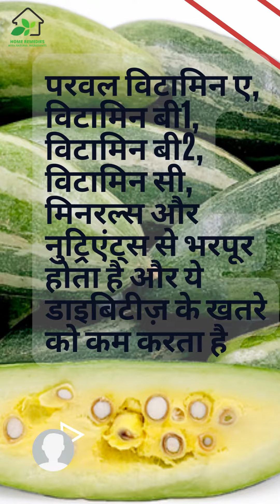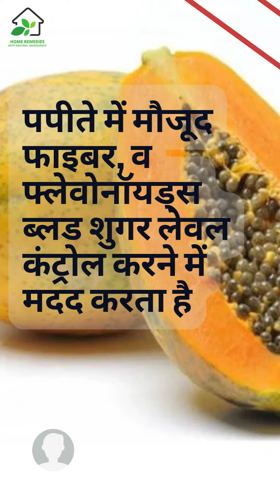HOME REMEDIES FOR DIABETES (मधुमेह)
डायबिटीज एक अविरल स्थिति है जो आपके शरीर के खून के शर्करे को प्रसंस्कृत करने के तरीके को प्रभावित करती है। डायबिटीज के दो प्रमुख प्रकार होते हैं: प्रकार 1, जो बचपन में आमतौर पर निदान किया जाता है और जिसमें शरीर इंसुलिन उत्पादित करने में असमर्थ होता है, और प्रकार 2, जो आमतौर पर वयस्कता में निदान किया जाता है और जिसमें इंसुलिन प्रतिरोध होता है। डायबिटीज के लक्षणों में बार-बार पेशाब करना, अधिक प्यास, धुंधली दृष्टि और थकान शामिल हो सकती है। यदि इसे अनदेखा किया जाए, तो यह नसों, गुर्दे और हृदय रोग जैसी गंभीर जटिलताओं का कारण बन सकता है। डायबिटीज को व्यवस्थित रूप से एक संयोजन से प्रबंधित किया जाता है, जिसमें व्यायाम और आहार जैसे जीवन शैली के परिवर्तन और इंसुलिन और ऑरल हाइपोग्लाइसेमिक एजेंट्स जैसी दवाओं का उपयोग शामिल होता है।
Diabetes is a chronic condition that affects the way your body processes blood sugar. There are two main types of diabetes: type 1, which is usually diagnosed in childhood and is characterized by the body's inability to produce insulin, and type 2, which is usually diagnosed in adulthood and is characterized by insulin resistance. Diabetes can cause a range of symptoms, including frequent urination, increased thirst, blurred vision, and fatigue. If left untreated, it can lead to serious complications, such as nerve damage, kidney damage, and cardiovascular disease. Diabetes is managed through a combination of lifestyle changes, such as exercise and diet, and medications, such as insulin and oral hypoglycemic agents.